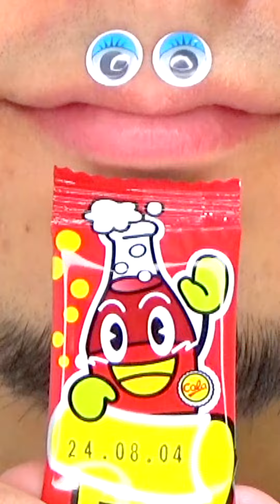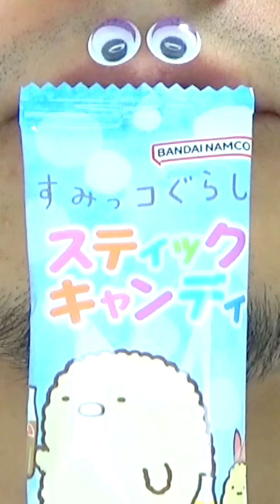Shasuke8b ASMR video 😋😋😋